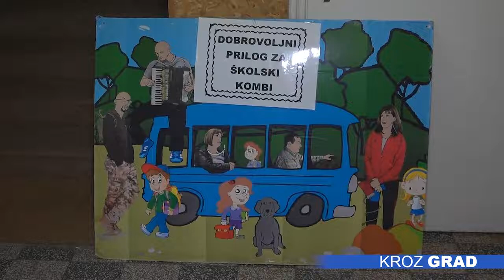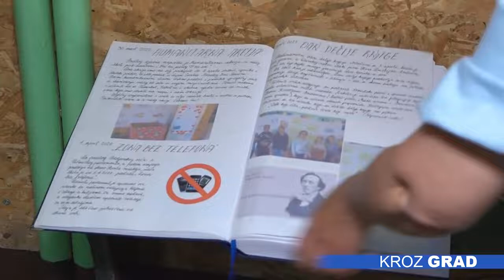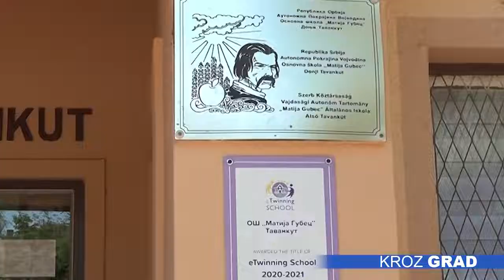Đaci OŠ „Matija Gubec” iz Tavankuta prikupljaju novac za školski kombi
U okviru učeničke zadruge, đaci OŠ „Matija Gubec”  iz Tavankuta izrađuju, a potom i prodaju predmete tipične za naše krajeve sa ciljem da se sakupi novac za školski kombi. Kupovinom kombija biće olakšano kretanje učenika i nastavnika odnosno učestvovanje u mnogim programima i van sela, te je ovo veoma važan zadatak za nas poručuju iz škole.

Dečija  mašta i vešte ruke mališana uz pomoć i podršku  nastavnika, ali  i roditelja, stvaraju interesantne  ukrasne i upotrebne predmete od slame, jer kako kažu to predstavlja deo kulture našega kraja. Izrađuju se i ukrasne kutije, nakit od drveta, a u ponudi se mogu  pronaći i školske novine u kojima su pribeleženi svi uspesi đaka kao  i novosti iz ove škole. Svoje radove učenici su predstavljali i na raznim sajmovima, a trenutno najveći zadatak jeste prodajom proizvoda sakupiti dovoljno novca za kombi. Kako objašnjava đak Danilo Dudaš, rad u zadruzi veoma je zanimljiv i nudi mnoštvo opcija za kako igru tako i učenje, te ističe da deca rado učestvuju u aktivnostima ovog tipa.

Učenička zadruga „Matija Gubec” postoji od kako postoji i škola, ali je jedno vreme mirovala, da bi sa radom počela ponovo od 2004.godine. Ministarstvo obrazovanja podržalo je ovaj projekat, te je od dobijenog novca kupljena oprema za proizvodnju. Ovo je jedna od 112 škola u Srbiji koja je osnovala učeničku zadrugu prema važećem zakonu, a kako ističu iz škole svi su dobrodošli da postanu članovi.

Krajem maja  učenička zadruga škole iz Tavankuta, učestvovaće na Smotri učeničkih zadruga Republike Srbije.